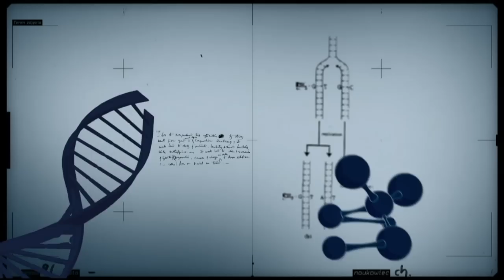Óleo de cozinha pode virar combustível para automóveis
CONEXÃO CIÊNCIA - 25.11.14: O descarte adequado do óleo de cozinha é um desafio para não poluir o meio ambiente, visto que uma gota do produto contamina 20 mil litros de água. Uma das soluções encontradas é transformar esse óleo em biocombustível para abastecer automóveis e até mesmo aviões. Para esclarecer mais sobre o assunto, o Conexão Ciência convidou o pesquisador da Embrapa, Rossano Gambetta.